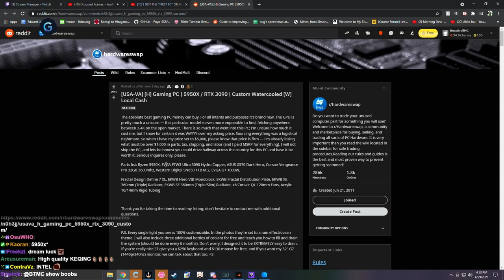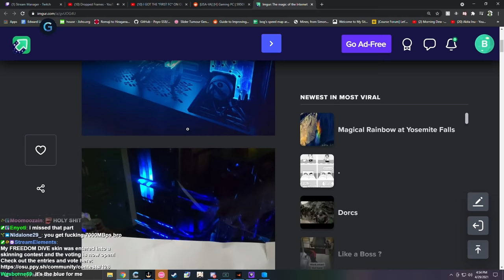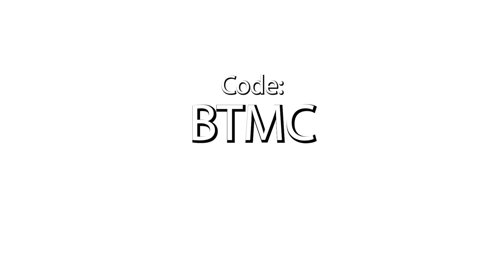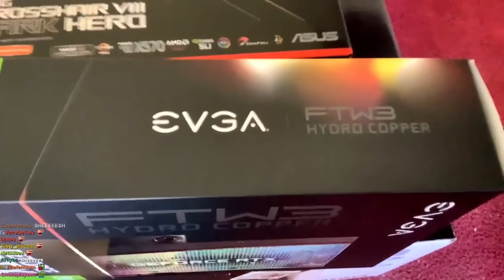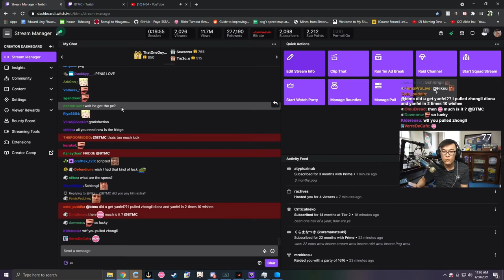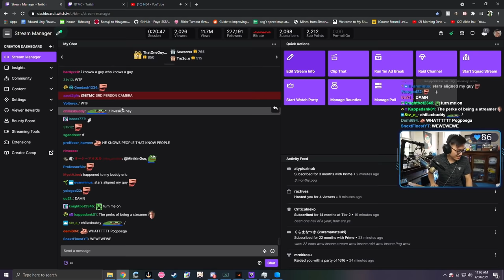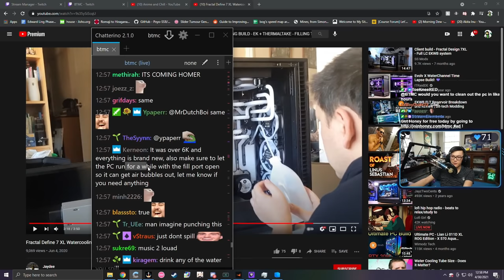I bought an RTX 3090... for osu?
I was looking to scrap my 2 PC stream setup for a single but absolutely cracked rig but I was waiting for the market to settle before buying parts. After browsing r/hardwareswap I found a thread that was literally exactly what I was looking for, all while local to my small city. This is the story of how we changed someone's life, got an insane rig, and made a lifelong friend in the process.

After this stream I actually convinced him to start live streaming as well. so feel free to check him out!

【PC Specs】
GPU: EVGA FTW3 Ultra 3090 Hydro Copper
CPU: Ryzen 5950X
Motherboard: ASUS X570 Dark Hero
RAM: Corsair Vengeance Pro 32GB 3600mhz
PSU: EVGA G+ 1000W
SSD: Western Digital SN850 1TB M.2
Case: Fractal Design Define 7 XL
Water Cooling: EKWB Hero VIII Monoblock, EKWB Fractal Distribution Plate, EKWB XE 360mm (Triple) Radiator, EKWB SE 360mm (Triple/Slim) Radiator, x6 Corsair QL 120mm Fans, Acrylic 10/14mm Rigid Tubing

Here is the original listing for the PC on r/hardwareswap